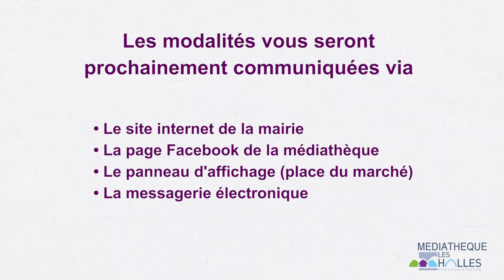Déconfinement Médiathèque Les Halles - 7 mai 2020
Informations sur le déconfinement de la médiathèque.